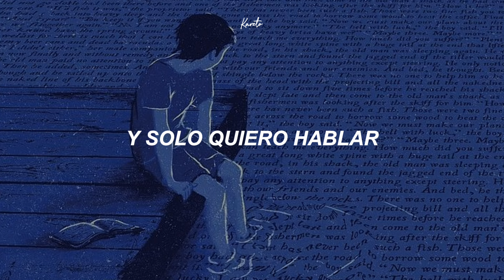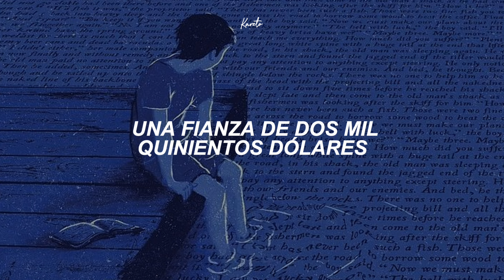Billie Eilish ; THE DINER - (Sub. Español)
♪ Billie Eilish // The Diner ♪

→Lyrics/Letra:

Don't be afraid of me
I'm what you need

I saw you on the screens
I know we're meant to be
You're starring in my dreams
In magazines, you're looking right at me
I'm here around the clock
I'm waiting on your block
But please, don't call the cops
They'll make me stop, and I just wanna talk

Bet I could change your life
You could be my wife (wife, wife)
Could get into a fight
I'll say you're right and you'll kiss me goodnight

I waited on the corner till I saw the sitter leave
Was easy getting over when I landed on my feet
I came in through the kitchen looking for something to eat
I left a calling card so they would know that it was me

I tried to save you, but I failed
Two-fifty-thousand-dollar bail (two hundred fifty thousand dollars)
While I'm away, don't read my mail (don't read my mail)
Just bring a veil (just bring a veil)
And come visit me in jail (visit me in jail)

I'll go back to the diner
I'll write another letter (I'll write another letter)
I hope you'll read it this time (this time)
You better

The cops around the corner stopped me when I tried to leave
They told me I was crazy and they knocked me off my feet
They came in through the kitchen looking for something discrete
I left a calling card so that they would know that it was me

(Know that it was me)

I memorized your number, now I call you when I please
I tried to end it all, but now I'm back up on my feet
I saw you in the car with someone else and couldn't sleep
If something happens to him, you can bet that it was me

Three-nine-five-six
Three-one-oh, eight-oh-seven, three-nine-five-six
Three-one-oh, eight-oh-seven, three-nine-five-six